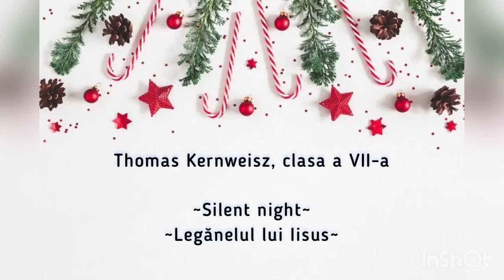Thomas Kernweisz, cl. a VII-a flaut, prof. Lorena Atomei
Legănelul lui Iisus
Silent Night – Franz Xaver Gruber

Acompaniază la pian prof. Gabriela Streche